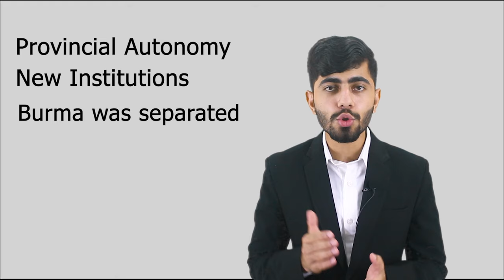Government Of India Act 1935, Its Background and Key Features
Hello! My name is Hammad Ahmed Khan and today in this video I have discussed about government of India Act 1935 which was a major reform in Indian Colonial constitution and was also initially adopted by new countries after august 1947 as their interim constitution with some amendments. i have discussed its background and key features. Here on this channel I share law related content with you such as legal discussions, legal theories and case laws etc. This channel mostly focus on Pakistani law but we are not restrict to Pakistan only we discuss law from world wide our primary focus will be on United Kingdom, USA and India among international legal discussions.

what is government of India act
government of india act 1935
govt of india act 1935
features of govt of india act 1935
importance of government of india act 1935
government of india
colonial constitution
constitutional reforms
constitutional reforms in inida 1935

here I also answer quires of Law students and aspirants.